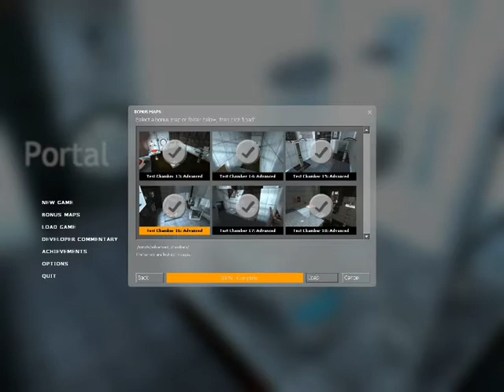Portal - Fast run of Advanced Levels in Portal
Quick run of advanced levels on portal.
Level 16 in 34secs.
Level 13 in 33secs.